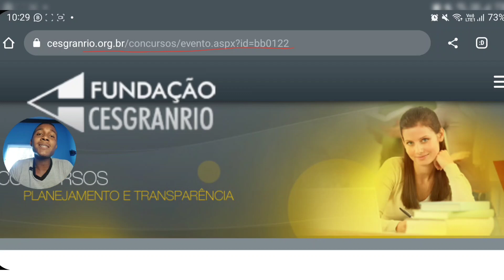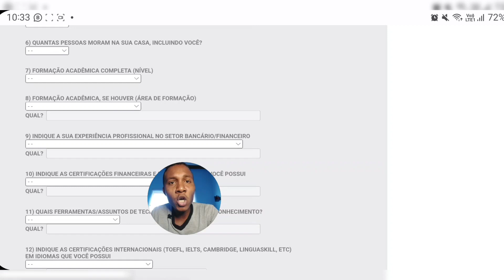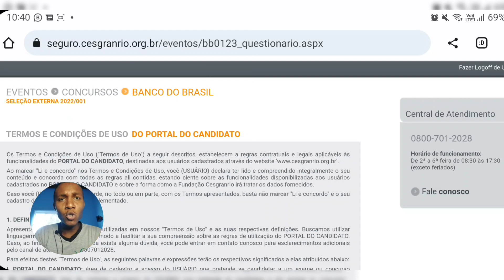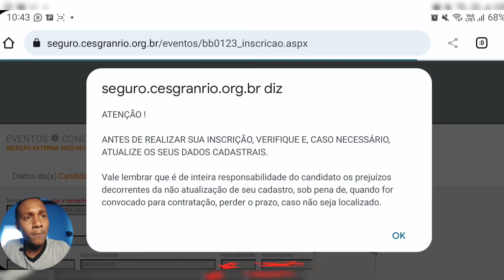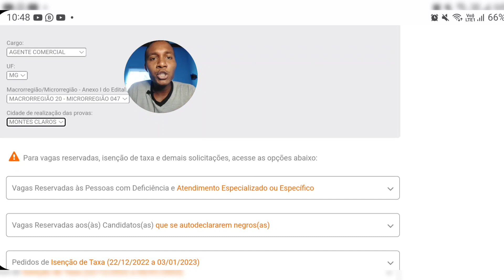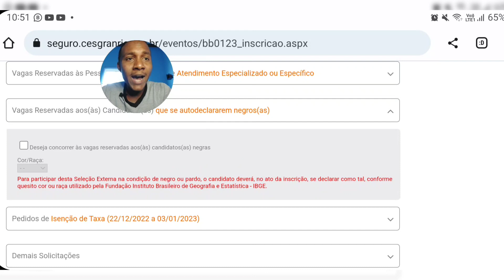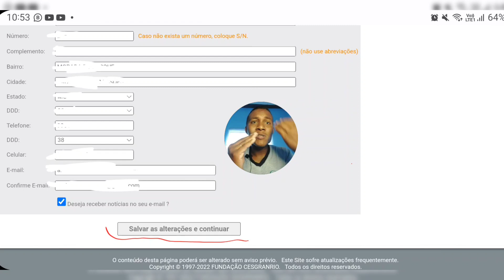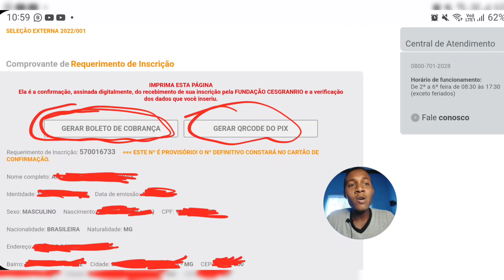Como fazer a inscrição no Concurso BANCO DO BRASIL 2023 PASSO A PASSO COMPLETO | Cesgranrio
ADQUIRA O CURSO P/ESTE CONCURSO DO BANCO DO BRASIL POR MENOS DE R$ 200,00 :